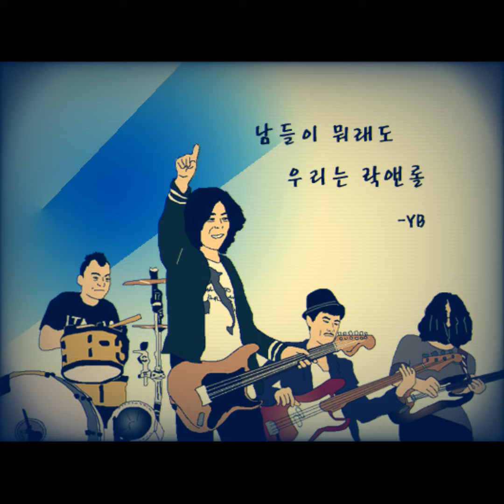YB - 후회없어 COVER ^ㅡ^